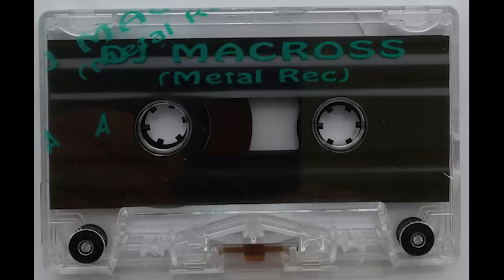PH4 - Dj Macross Haute trahison (Face A)